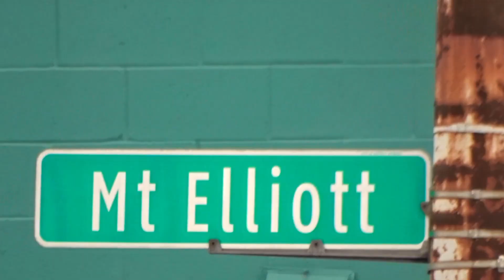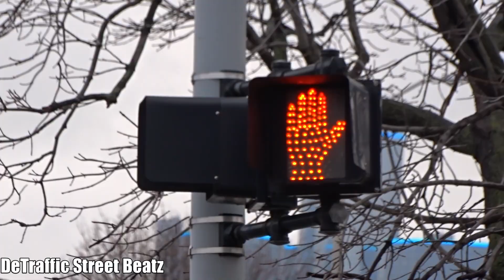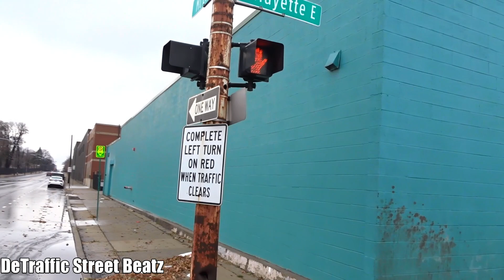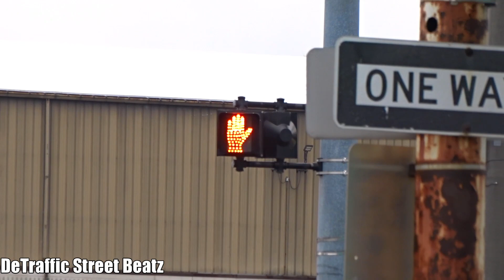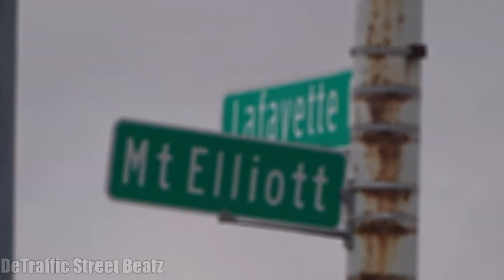Traffic Lights & Flashing Pedestrian Crossing Signals | Lafayette & Mt Elliott